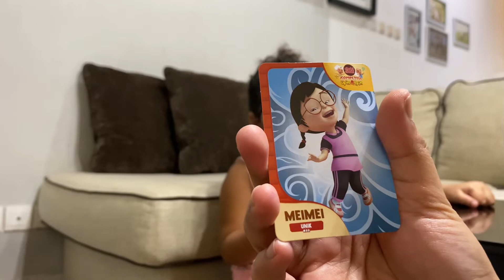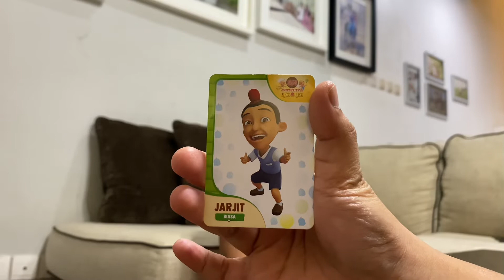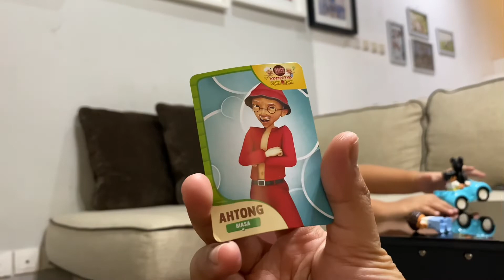Pop Light VIRAL‼️Borong Semua Pokoknya❗️Chalenge karakter kartun paling di sukai para Bocil❓